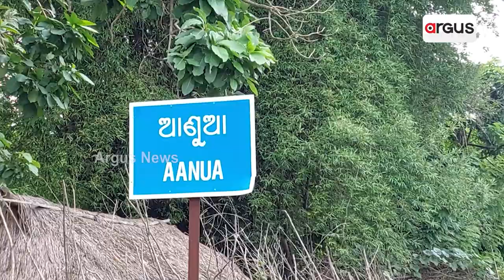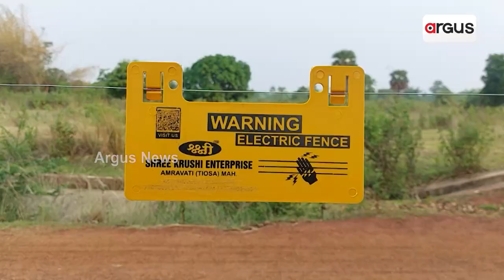Successful Farming | Mayurbhanj Mango Dominates Delhi Market